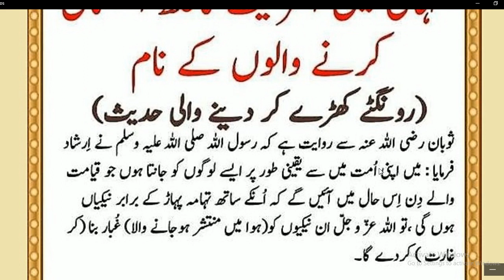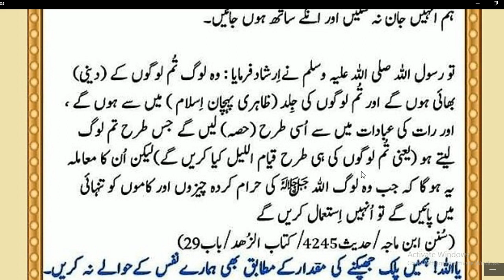Tanhae Main Internet Ka Galat Istamal | Hadees